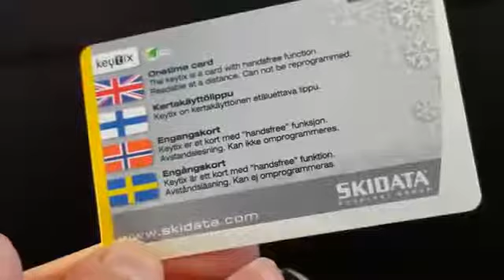Ski Resort Trip!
Hello Everybody i was on a Ski Resort trip with my friend and stumbled across these beasts. a Loud nissan gtr and Lamborghini Gallardo hope u guys enjoy and the edit i did on the ski trip i did make .) ;) !!
Music by: 0:00 / 2:46